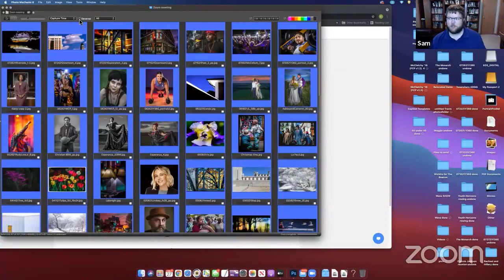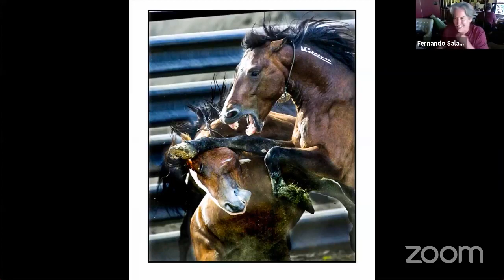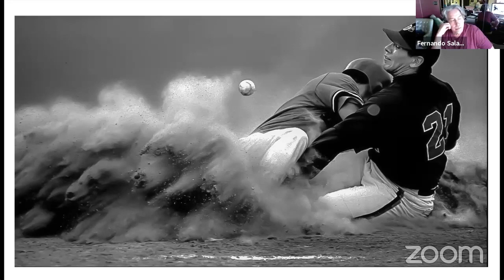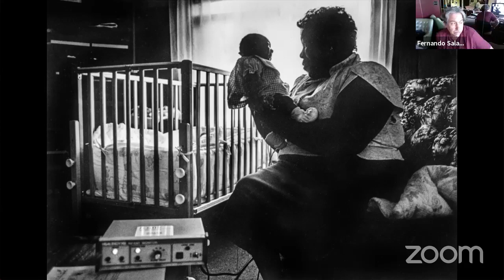Fourth Tuesday Photography with Fernando Salazar - July 27, 2021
On Tuesday, July 27, Fernando Salazar met with Newton Public Library's Fourth Tuesday Photography club and shared photos and stories from his career.

A native of Queens, New York, Fernando has been calling Kansas home since 1989, when he came to Wichita for a job as staff photographer with the Wichita Eagle.

During 30+ years as a photojournalist, Fernando has been celebrated for his spot news and feature photography work. In the sports realm, he covered the Wichita State Shockers as they won the College Baseball World Series, and he attended more than one Final Four, covering the Kansas Jayhawks men's basketball team. Since leaving the Eagle in 2018, he has focused more on artistic photography, event photography, and freelance family and corporate gigs.